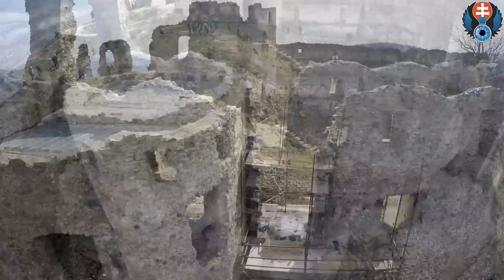FPV slovakia - Považský Hrad 2016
Prvý jarný výlet k zrúcaninám.
TBS Discovery Gimbaled FPV Qadrocopter, GoPro 4